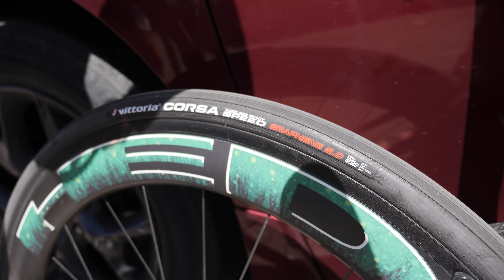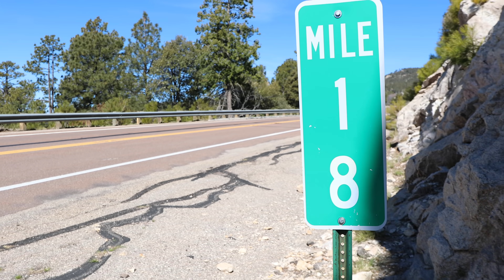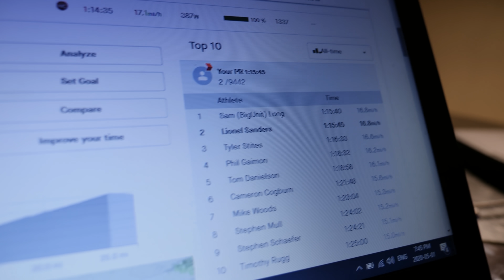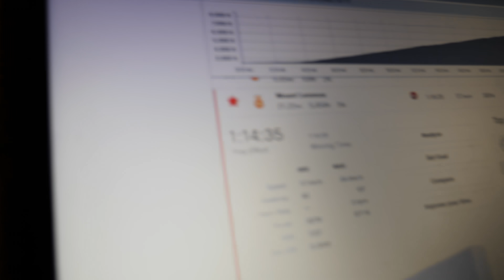My Final Mount Lemmon KOM Attempt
I went for one final attempt at the Mt. Lemmon KOM. Here is a video and my thoughts after. Thanks, Sam Long for the friendly competition.

Sam Long Thumbnail photo: @nelsonhegg